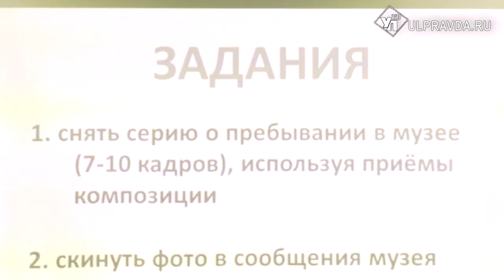В Ульяновской области проходит Всероссийская проектно-исследовательская школа «Краефест»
В Ульяновской области проходит II Всероссийская проектно-исследовательская школа «Краефест». На этот раз в мероприятии приняло участие 150 учеников от 12 до 18 лет из 11 регионов России в сопровождении педагогов-руководителей команд.